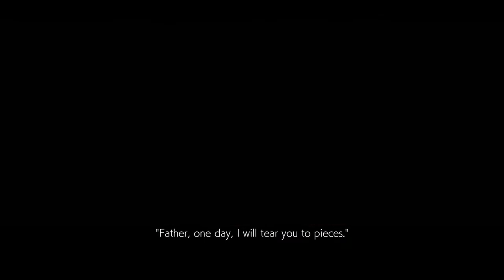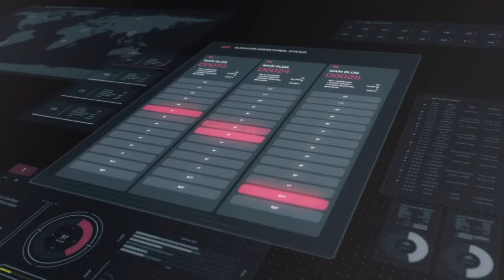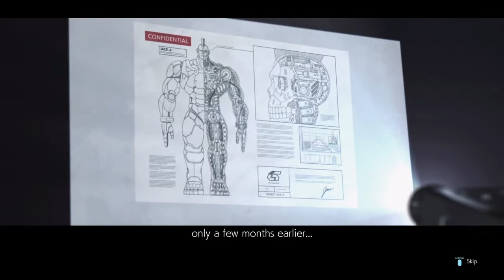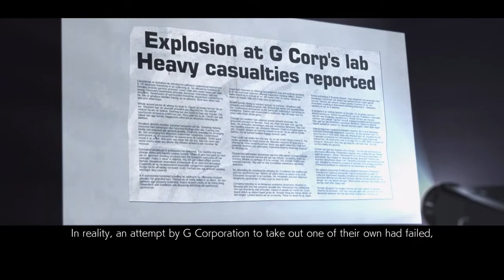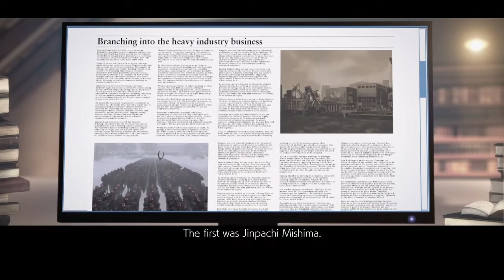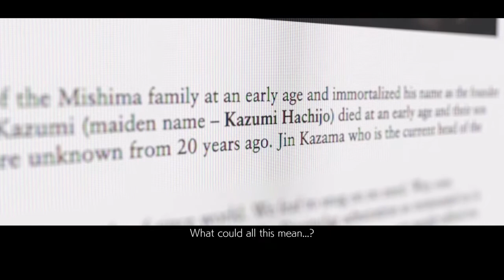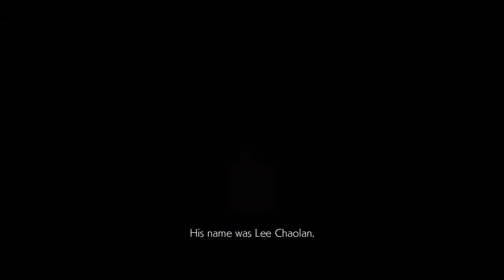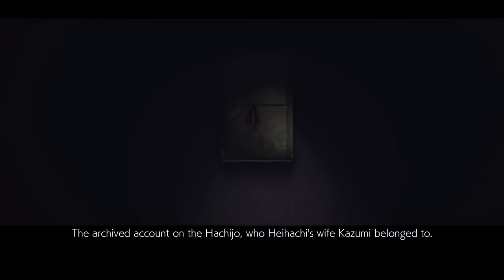Main story - Mishima saga ( ULTRA hard )